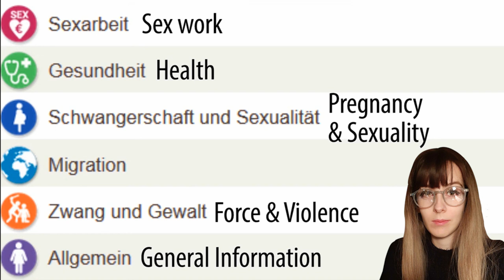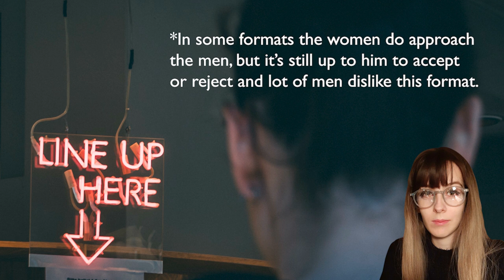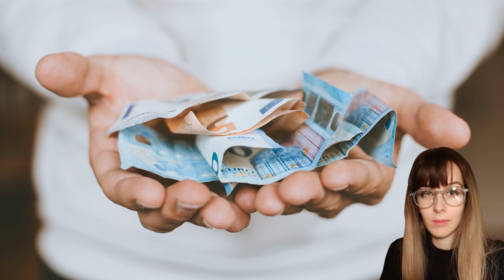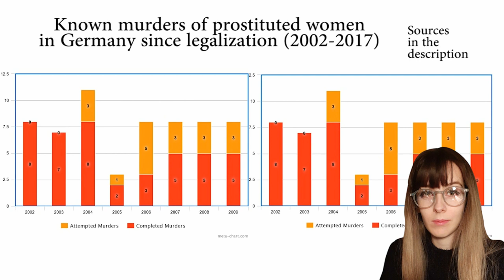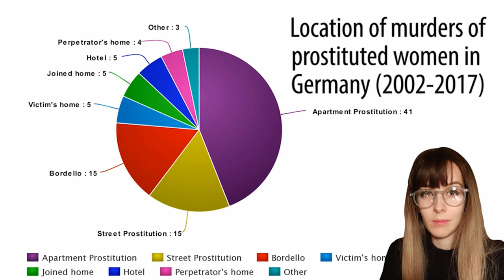Sex Worker Safety Tips - A Closer Look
A German state-funded advice video for women in prostitution on how to be "safer in sexwork" gives insight into the reality of the sextrade - more than was likely intended by the makers.

Most women in developed nations are come/are trafficked in from abroad